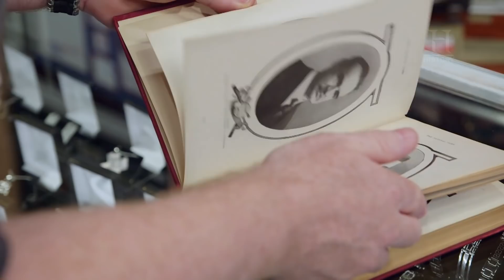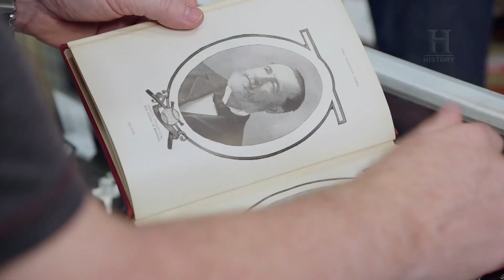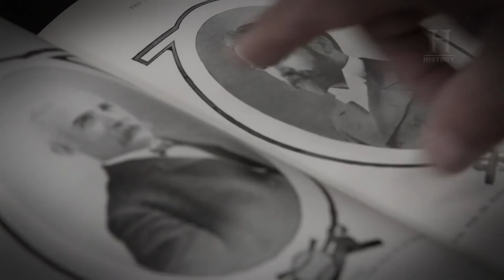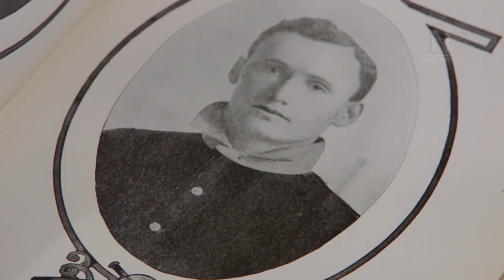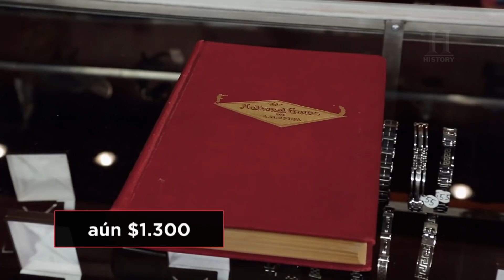EL PRECIO DE LA HISTORIA – The national game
En este libro se registran todos los partidos jugados en los campeonatos de la serie mundial desde 1884 hasta 1910.

Si eres fan de los episodios completos de HISTORY, descubre el nuevo o descárgate la app en tu móvil.